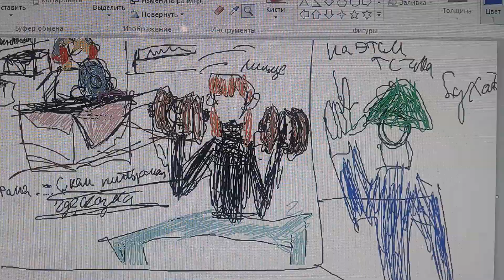Сам писать минус об этом не понимая